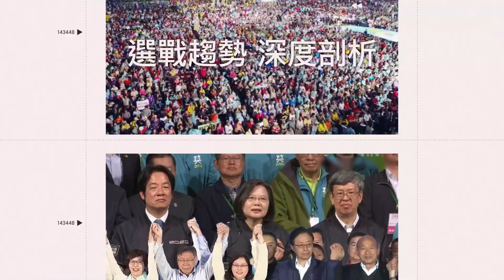沒喝孟婆湯一出生就會說話 司馬中原曾自爆投胎轉世都記得│94看新聞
畫面來源：54新觀點

友邦連結區
◎ 訂閱【三立新聞網】最新影片搶先看